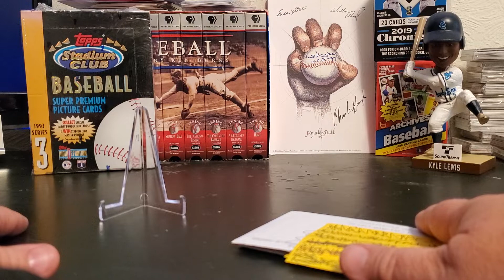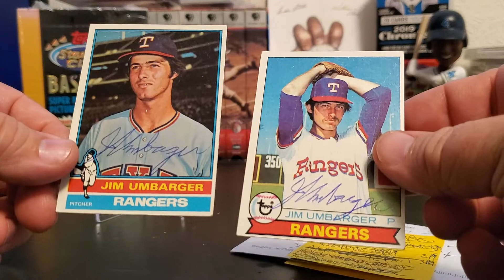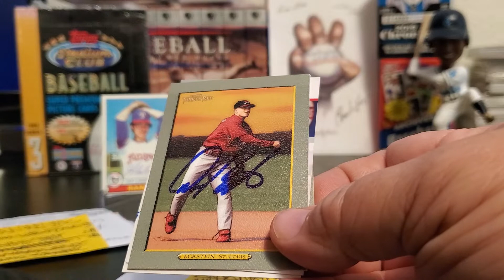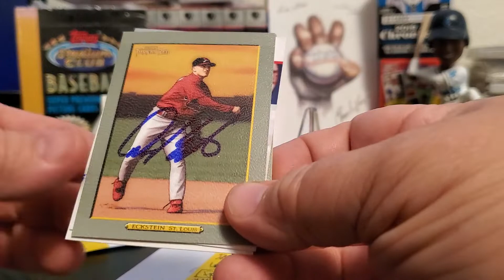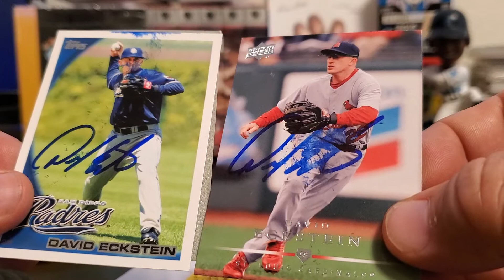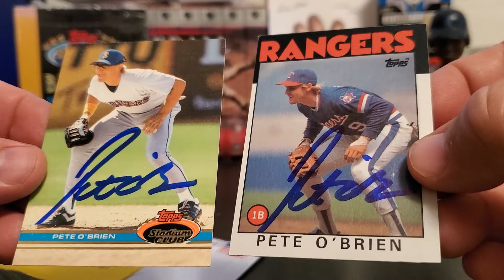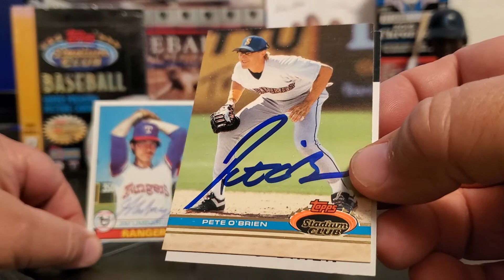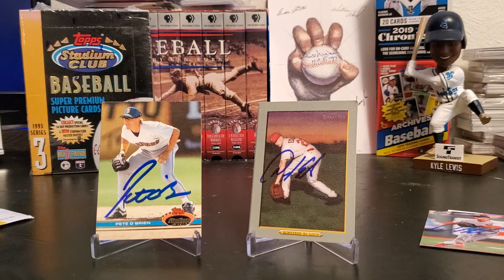10/3/19 mailday: Eddy won't shut up about playoff baseball and then opens 2 TTMs.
sportscollectors.net-worldwideed